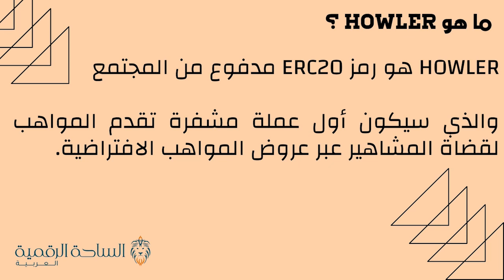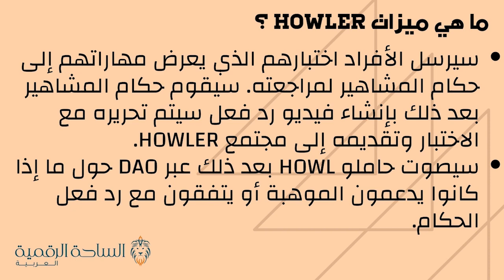HOWL / Howler العملة الرقمية